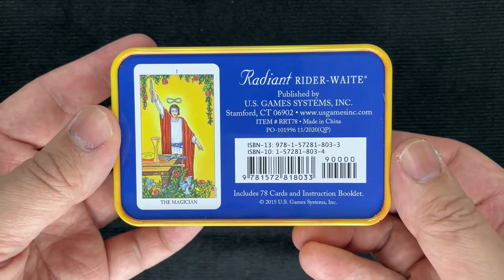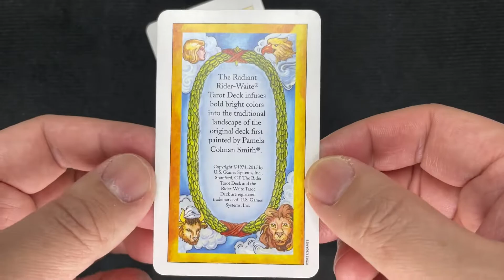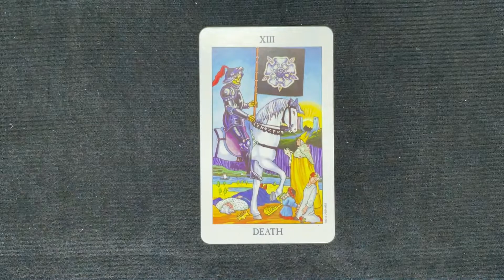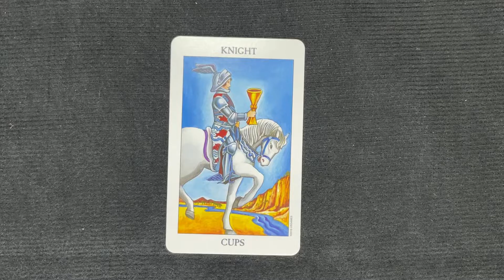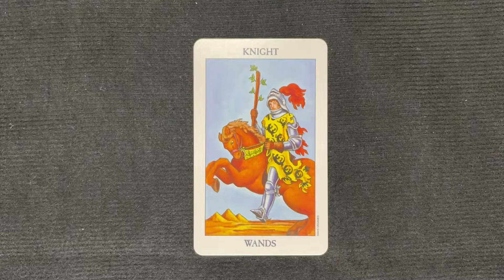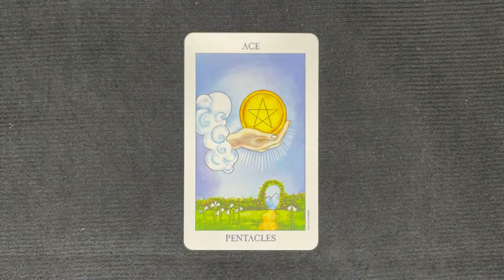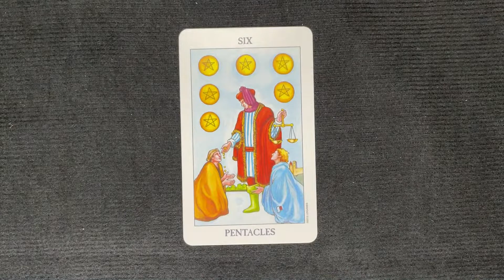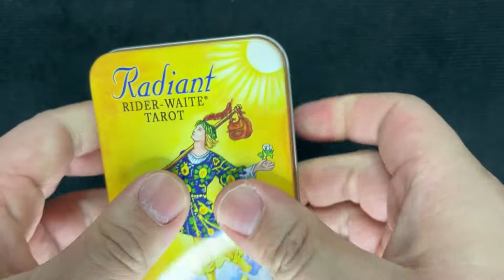粉彩萊德偉特塔羅牌 鐵盒裝 開箱 Radiant Rider-Waite Tarot in a Tin Unboxing & Flip Through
🎬🎴 影片中開箱的卡牌資訊：
牌名：Radiant Rider-Waite Tarot in a Tin
牌種：塔羅牌
發行年份：2015 年
印刷地：中國
語言文字：英文
牌數：78
畫家/作者： Virginijus Poshkus
印刷/出版商：U.S. Games Systems Inc.